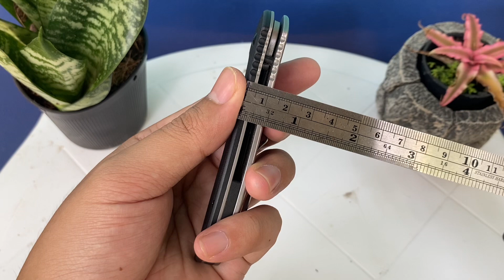Kershaw Emerson CQC 6K vs Cold Steel Mini Recon 1 สองรักรบ ราคาสามัญ